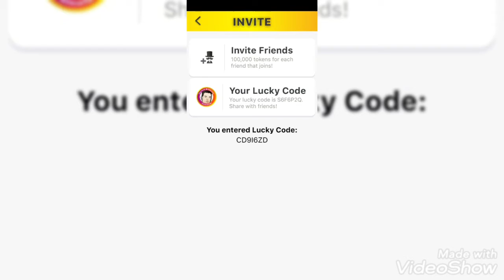Salad Mukbang and small car accident ( manbehindacamera )